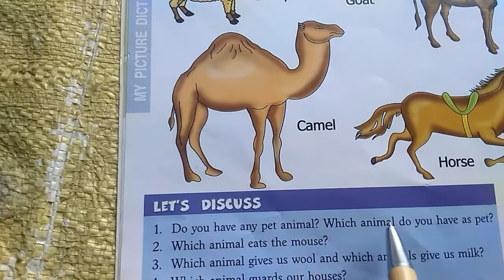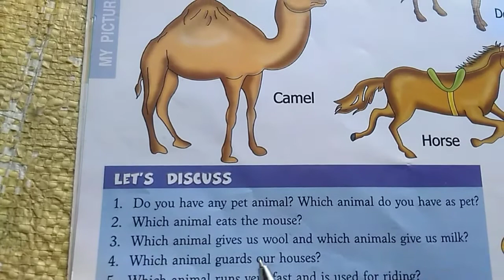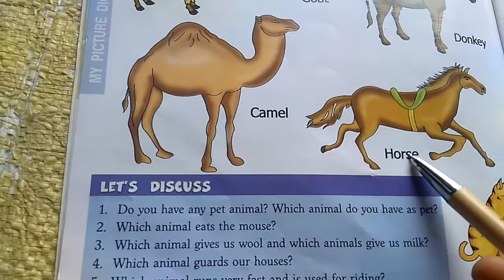Class - U.K.G English Domestic animal's name